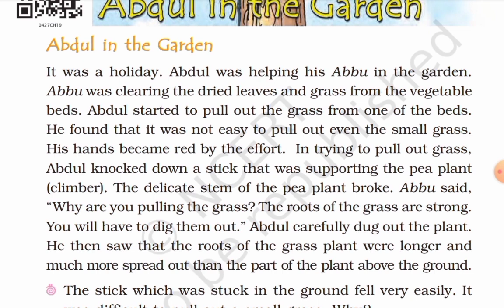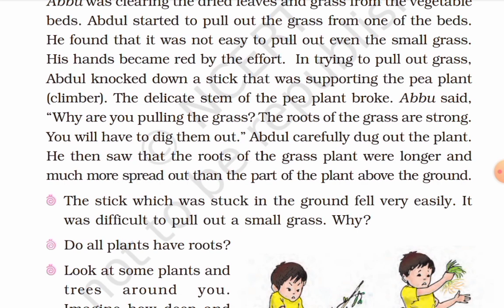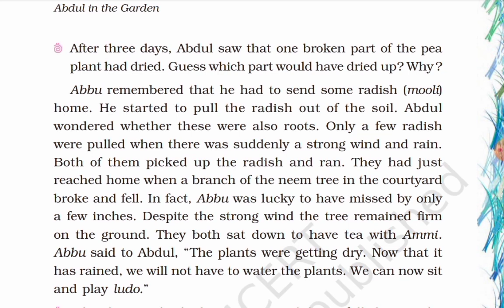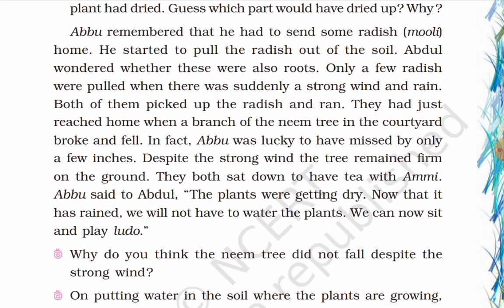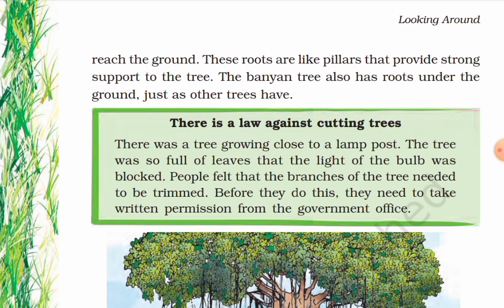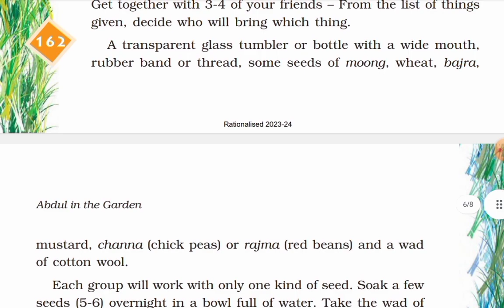Abdul In The Garden Class 4 EVS NCERT/full explanation/@timetoreadbyvanshikaagrawa4032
●Class; 4th
●Subject; NCERT EVS
●unit; 19
●chapter name: Abdul In The Garden
●Topic; full hindi explanation
●with Vanshika Agrawal

1- Abdul in the Garden (Part 1) - Abdul in the Garden | Class 4 EVS

2- Abdul in The Garden - Class 4 EVS Chapter 19 हिंदी में | NCERT class 4 EVS

3- Abdul in the Garden/Class-4 EVS/ncert chapter 19 Chapter
Explanation and NCERT Question Answers

4- Abdul in the Garden - Full Chapter Explanation Exercise & Worksheet

5- Class 4th EVS Abdul in the garden chapter 19 full explanation हिंदी में

6- WORKSHEET/Abdul in The Garden/Class-4 EVS/Extra IMPORTANT question answers/

this video is for Educational purposes only made for children based on NCERT EVS book class 4 Chapter 19 abdul in the garden explanation in hindi if you like it so please subscribe

abdul in the garden evs class 4 workbook question answers
abdul in the garden evs class 4 in english question answer
abdul in the garden class 4 evs part 1